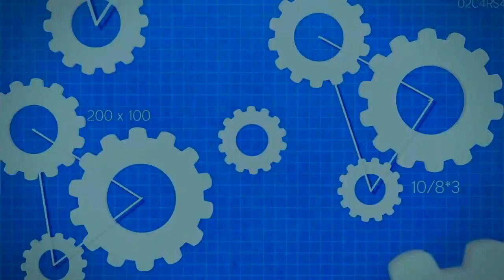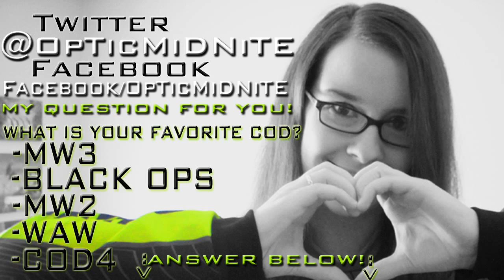OpTic MiDNiTE: MW3 Sniper Gameplay - FFA Killcam + Q & A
Be sure to answer my question at the end of the video in the comments section below :] Hope you guys enjoy Q & A's like this!

Much Love
~MiDNiTE

EON OpTic Gaming Jersey!